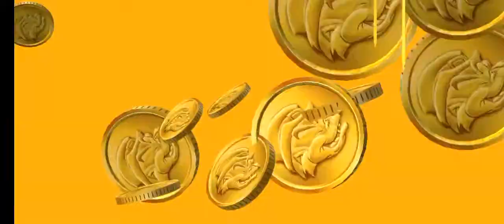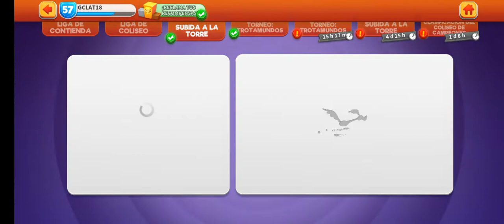29 de enero de 2022